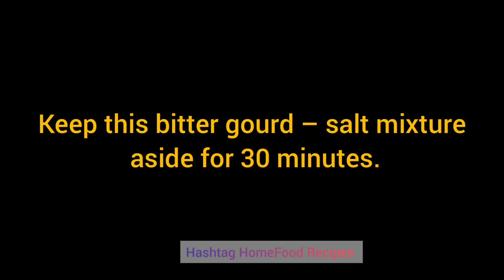Karele Ka Achar | Mango Bitter Gourd Pickle